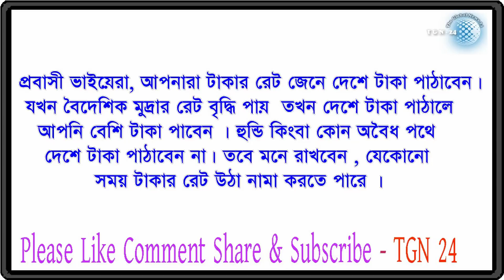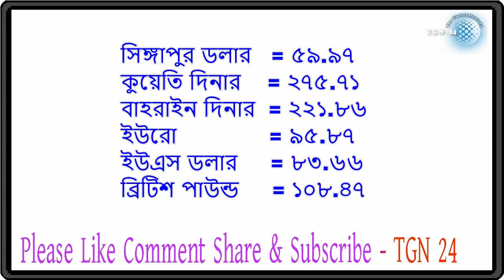সৌদি,দুবাই সহ অন্যান্ন দেশের টাকার সঠিক রেট | প্রবাসীদের জন্য আজকের টাকার রেট ২৩-১০-২০১৮। tgn 24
সৌদি,দুবাই সহ অন্যান্ন দেশের টাকার সঠিক রেট | প্রবাসীদের জন্য আজকের টাকার রেট ২৩-১০-২০১৮। tgn 24 সৌদি,দুবাই সহ অন্যান্ন দেশের টাকার সঠিক রেট | প্রবাসীদের জন্য আজকের টাকার রেট ২২-১০-২০১৮। tgn 24 সৌদি,দুবাই সহ অন্যান্ন দেশের টাকার সঠিক রেট | প্রবাসীদের জন্য আজকের টাকার রেট ২১-১০-২০১৮। tgn 24 সৌদি,দুবাই সহ অন্যান্ন দেশের টাকার সঠিক রেট | প্রবাসীদের জন্য আজকের টাকার রেট ২০-১০-২০১৮। tgn 24 সৌদি,দুবাই সহ অন্যান্ন দেশের টাকার সঠিক রেট | প্রবাসীদের জন্য আজকের টাকার রেট ১৯-১০-২০১৮। tgn 24 সৌদি,দুবাই সহ অন্যান্ন দেশের টাকার সঠিক রেট | প্রবাসীদের জন্য আজকের টাকার রেট ১৮-১০-২০১৮। tgn 24 সৌদি,দুবাই সহ অন্যান্ন দেশের টাকার সঠিক রেট | প্রবাসীদের জন্য আজকের টাকার রেট ১৭-১০-২০১৮। tgn 24 সৌদি,দুবাই সহ অন্যান্ন দেশের টাকার সঠিক রেট | প্রবাসীদের জন্য আজকের টাকার রেট ১৬-১০-২০১৮। tgn 24